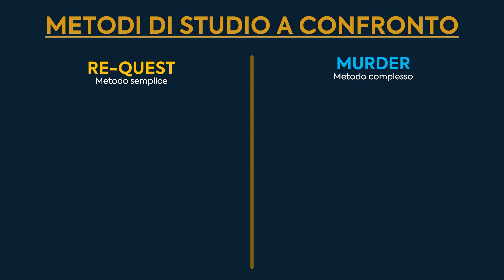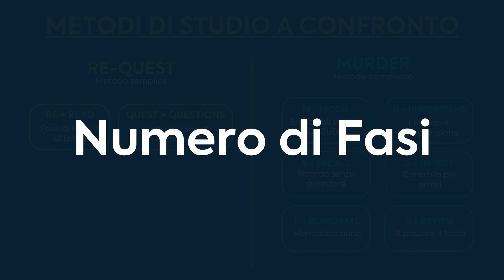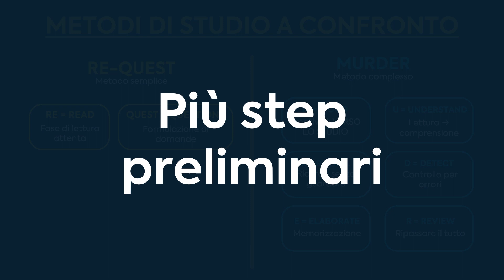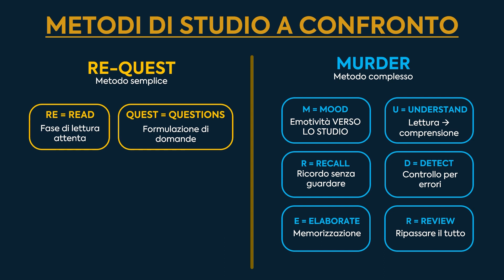Metodi di Studio a Confronto: Semplice VS Complesso (Quale Usare?)